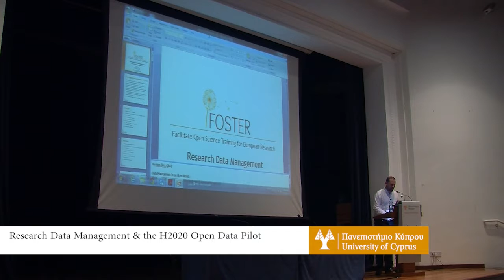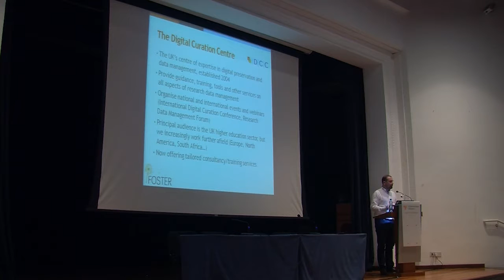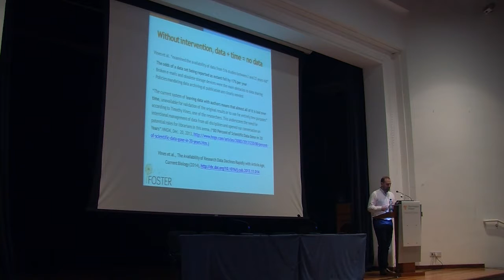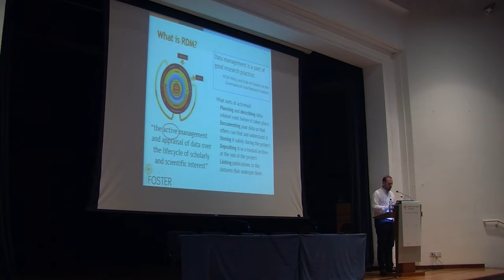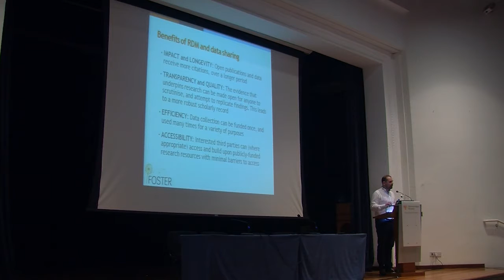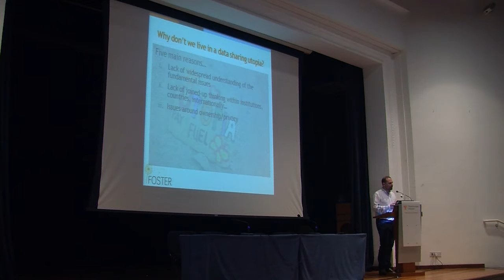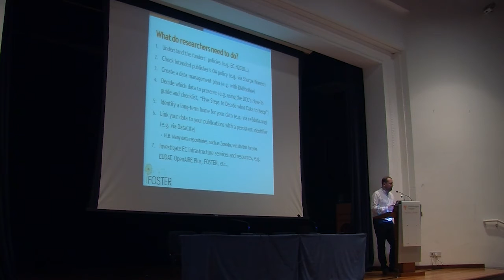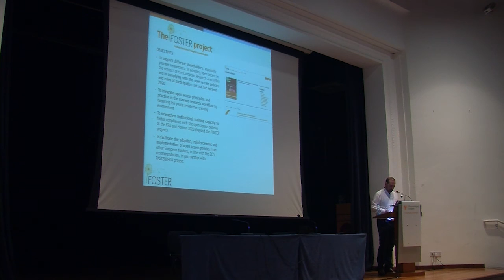Research Data Management & the H2020 Open Data Pilot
National workshop for Open Access in Cyprus 22/10/2015
By Martin Donnelly, Digital Curation Centre, University of Edinburgh